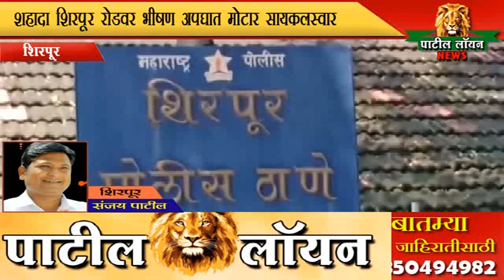शिरपूर : वाहनाच्या धडकेत दुचाकीस्वार भगवान मगरे जागीच गत